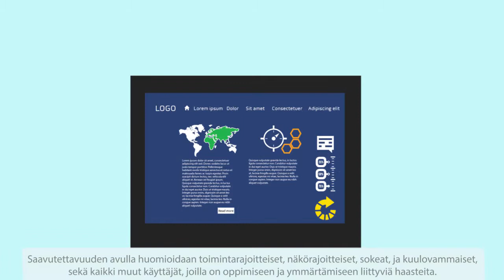Saavutettavuuden merkitys digitaaliselle asiakaskokemukselle